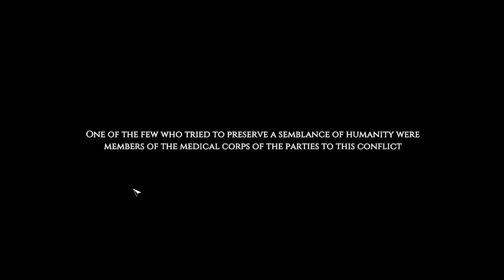WAR HOSPITAL - New Epic Hardcore Survival Strategy Game (EP1)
new game called war hospital, this will be the first EP of the series. really hope you enjoy this one :)